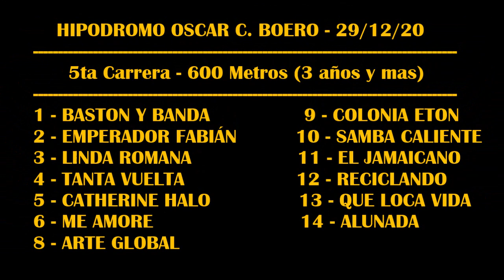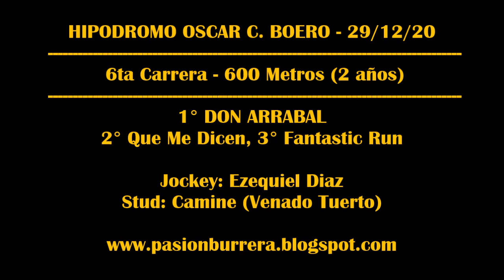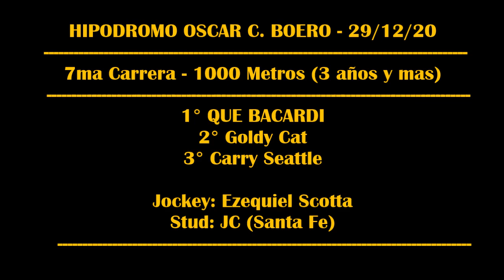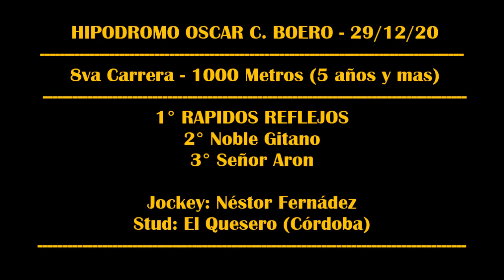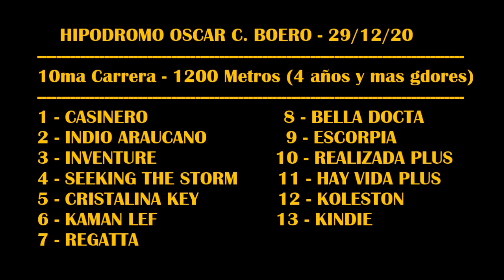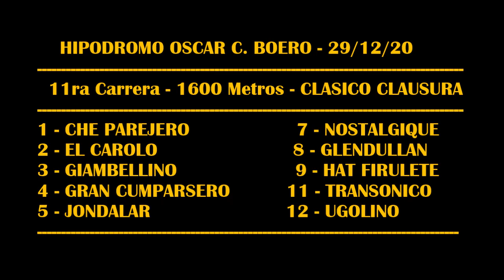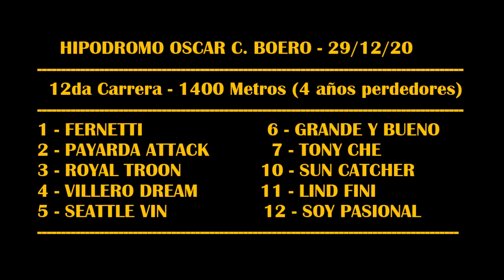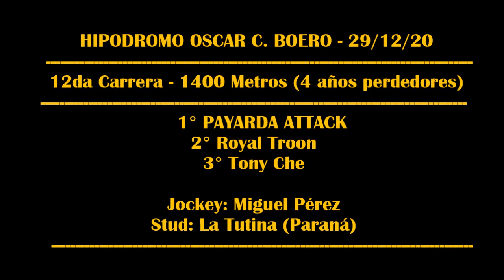REUNION SPC HIPODROMO SAN FRANCISCO (29-12-20)